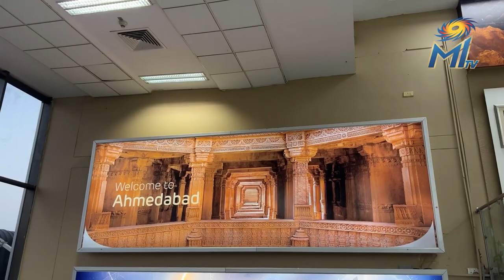How Did Mumbai Indians Become IPL Giants? | The Journey Of Mumbai Indians | Sports Junction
Welcome to Sports Junction! In this thrilling video, we explore the incredible journey of the Mumbai Indians and how they became the giants of the Indian Premier League (IPL).

Join us as we delve into the history and rise of this iconic team, from their humble beginnings to their record-breaking achievements. We will uncover the key strategies, star players, and unforgettable moments that have defined the Mumbai Indians' legacy in the IPL.

Discover the secrets behind their consistent performances, strong leadership, and the role of their passionate fan base in their success. This video is a must-watch for all cricket enthusiasts and Mumbai Indians fans who want to relive the glorious moments and understand what makes this team truly exceptional.

Let's dive into the fascinating journey of the Mumbai Indians and celebrate their incredible rise to the top!